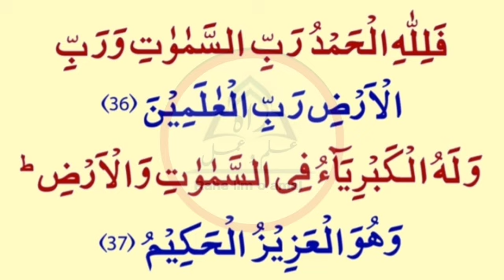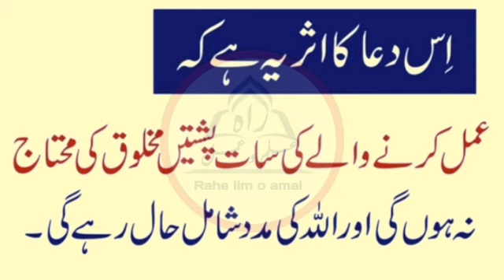Rizq ki dua In Quran | Rizq me barkat ki dua | Job ki Dua | rahe ilm o amal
Allah Ke nabiﷺ ka farman rizq me barkat itni ke 7 naslo tak mohtaji nhii aye gi.

rizq ki barkat ki dua
rizq ki dua in quran
rizq mein barkat ka wazifa
 hajat puri hone ka wazifaa
job ka wazifa
 job ki dua
job ki dua in quran

Surah Al Jasia ayat 36 Surah Al Jasia ayat 37 rizq ki tangi door karne ka wazifa

This video will help you to make your day better, your life better. Will help you to improve yourself. Help you to identify, what is your true self.
KEEP SUPPORTING RIA (Raheilmoamal) By Sharing videos with Your Loved Ones on Social Media.

At RIA you're going to enjoy 2 lines Urdu Poetry, inspirational messages, motivational videos, Urdu Ghazals and Nazam, Best Urdu Quotes collection, heart touching lines, 1 liner Quotes and much more about Allah, Love, Women, Men and Life. Rahe ilm o amal Will Cure your body and sprit.

 Bring Your Friends, Be a Part of RIA Community.